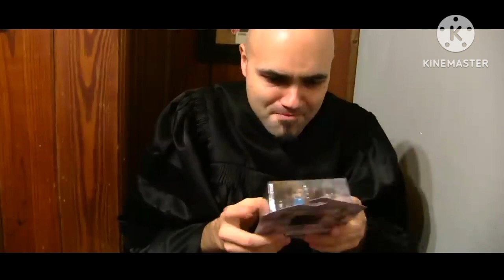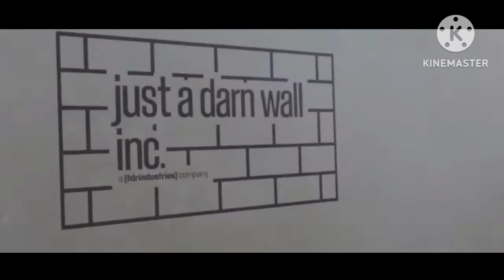S2 EP. 5 | "The Attack of Jeffy!" | TOV.JS | Album2023s